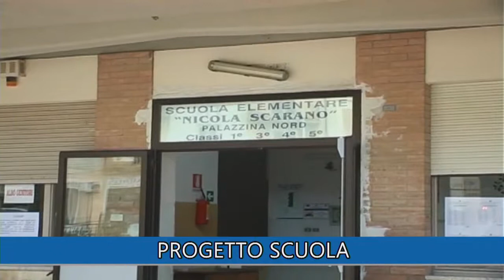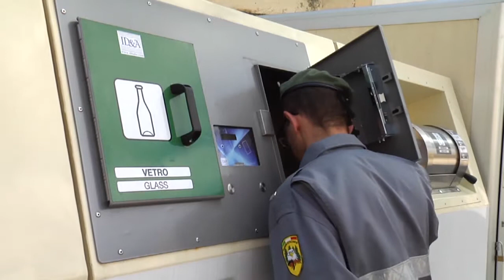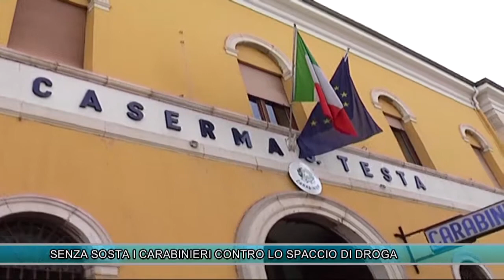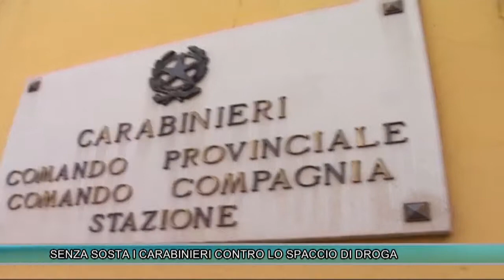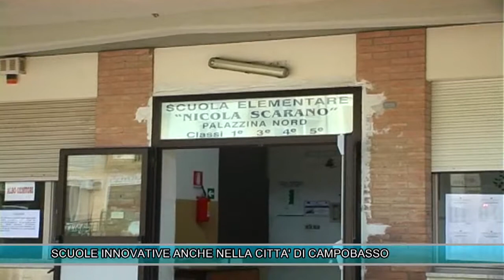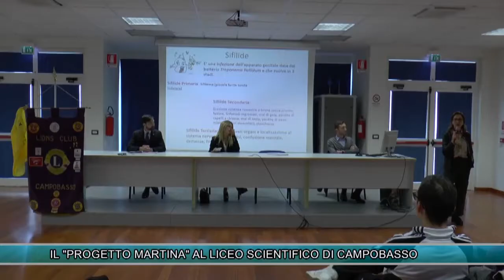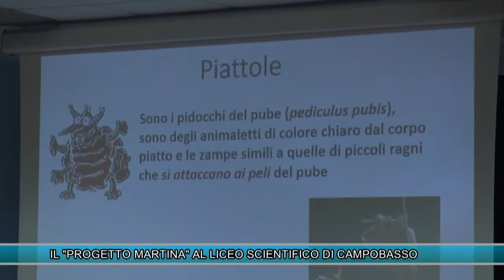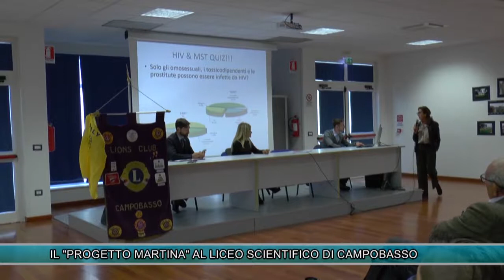TLT NEWS EDIZIONE ORE 20:30 DEL 09-11-17